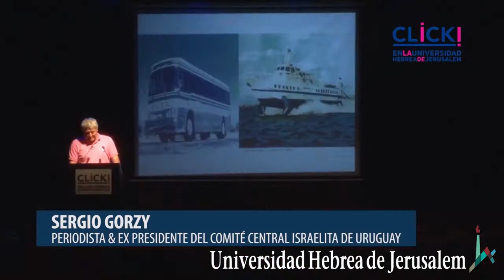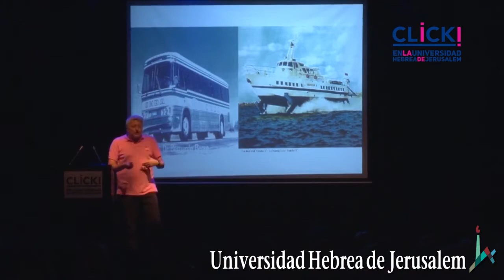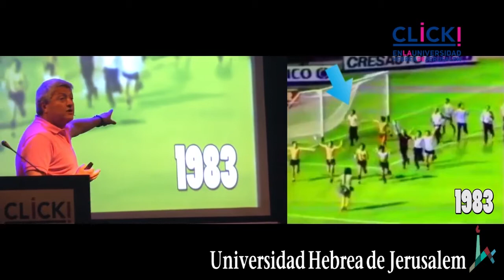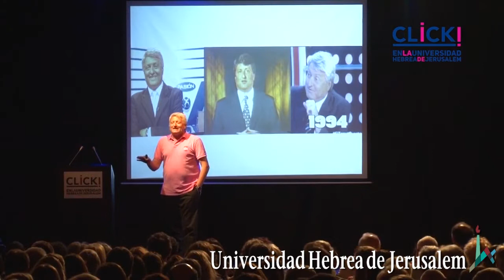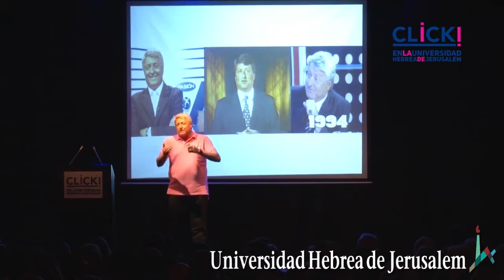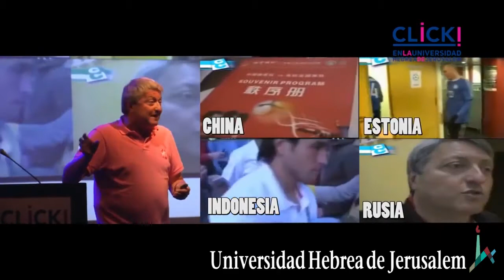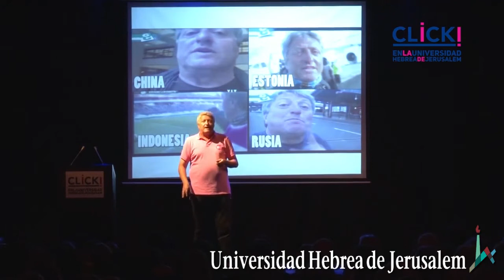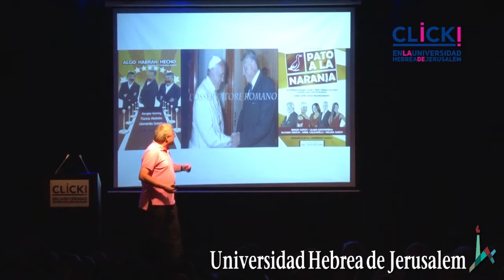Click en la UHJ - SERGIO GORZY